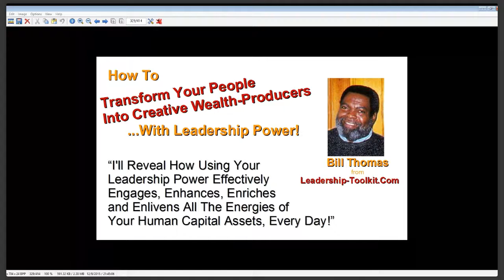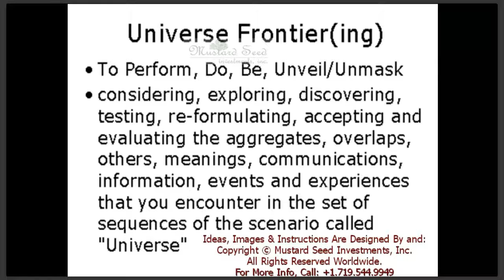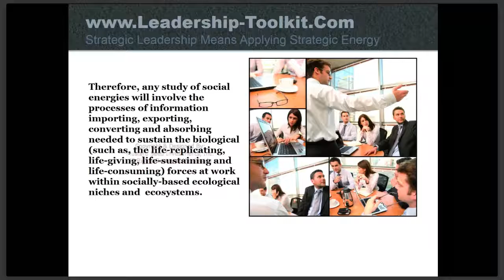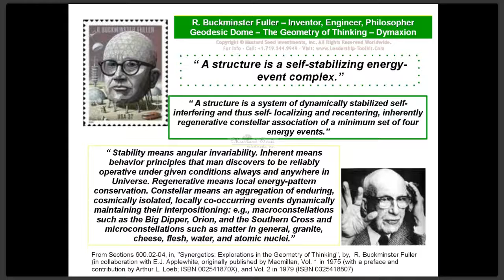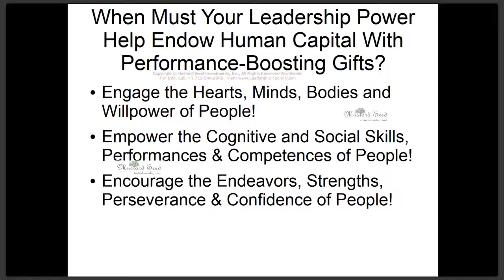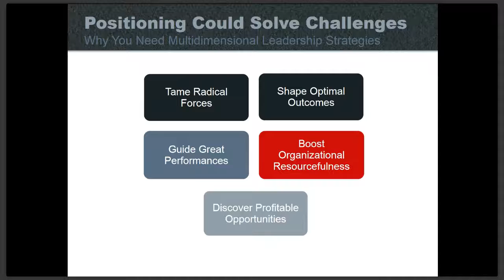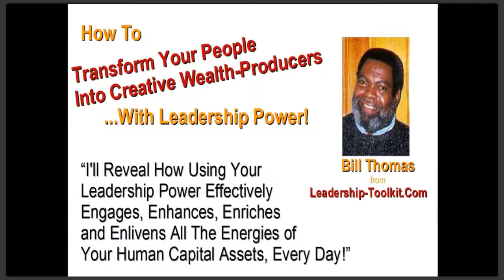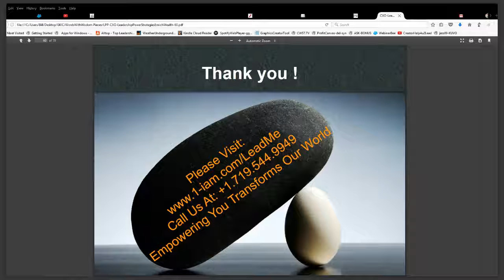5 Key Leadership Actions That Inspire Great Employee Performances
5 Key Leadership Actions That Inspire Great Employee Performances - Using These 5 Proven Strategies Of Legendary Leaders (Educational Experiences, e.g. Will Reliably and Robustly Transition Your Leadership Performances Into Value-Adding, Quality-Improving, Growth-Sustaining Impacts (Via Tools-based Lessons And Transform Your Own and All Your Stakeholders' Human Capital Assets Into Powerful Wealth-Generators! - Maximized Results, such as those produced in this professional developmental Program